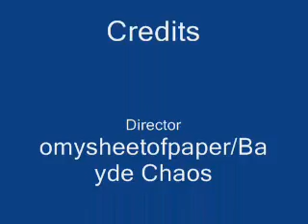The Dancing Bannana Mascot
This is our DANCING BANNANA MASCOT!